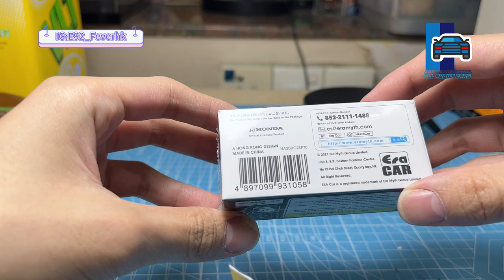［貓哥Vlog69］首個車仔開箱@香港車仔展開箱記| Tacmacworks 64|minigt64|mce 164|inno64|ERA car|BM Creations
大家好我係貓哥，今次係我第一個車仔嘅開箱，之前有做過工具嘅開箱做過幾次車仔就真係第一次，咁今次就會回顧番香港車仔展入面我所買到嘅一啲產品做一個簡單嘅海上而當中有啲乜嘢值得購買亦都可以 做一個參考最後就到我得獎嘅一啲獎品分享俾大家.。 距離我 暫別呢一個頻道嘅時間一步步咁接近我希望可以用返我餘下嘅時間可以去記錄我自己希望大家可以支持我啦：）

0:00 簡介

2:08Tarmacworks
4:18 GisonHiace
5:16 維他AMG GT 系列
6:49 ERA CAR
8:47 拓意
10:55 INNO64
12:58 MCE 甲蟲車
15:00 比賽 獎品分享
15:28 MINIGT 限定車
16:35 Scalite production人仔